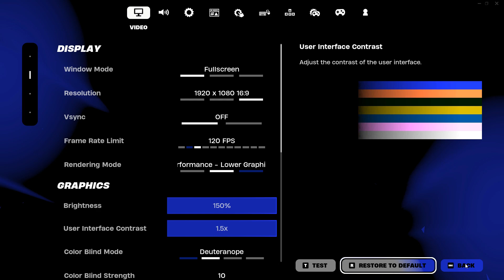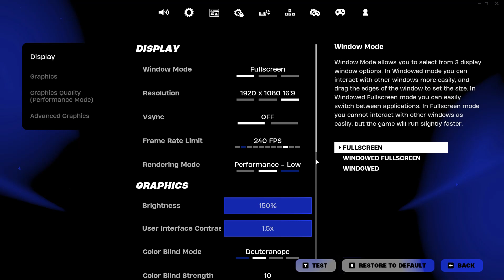1V1S but every time i kill him my fps goes up